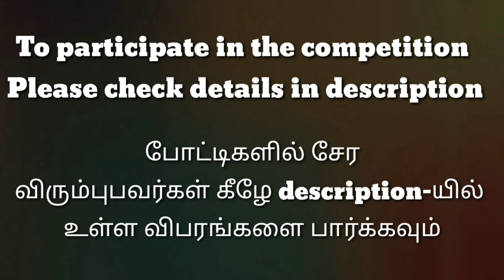Sri Kumaran||SLAC0095||தனித்திறன் போட்டி||மாநில அளவிலான கலை போட்டி||State Level Arts Competition.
தனித்திறன்  போட்டி- YOGA
பெயர்: Sri Kumaran
எண்: SLAC0095

1.திருக்குறள்  போட்டி
2.பேச்சு போட்டி (தமிழ்)
3.பேச்சு போட்டி (ஆங்கிலம்)
4.கட்டுரை போட்டி (தமிழ்)
5.கட்டுரை போட்டி (ஆங்கிலம்)
6.மாறுவேட போட்டி
7.தனித்திறன் போட்டி (அனைத்து வயதினரும்)
8.சிறப்பு போட்டி (மாற்று திறனாளிகள்)